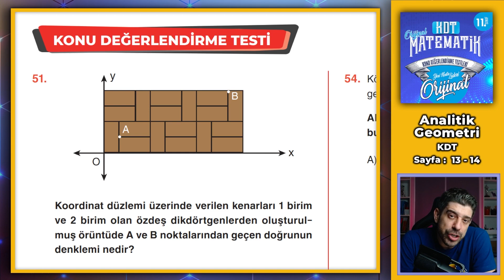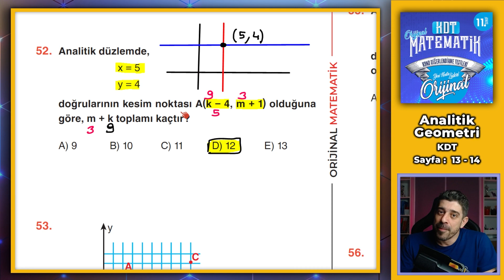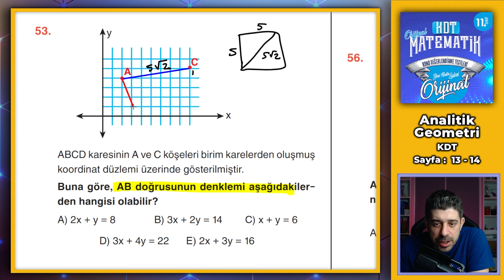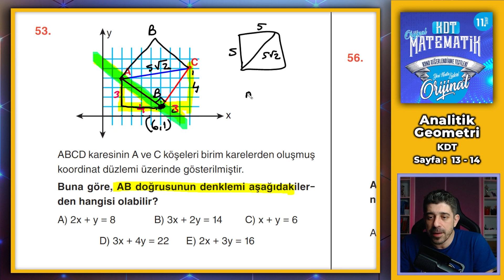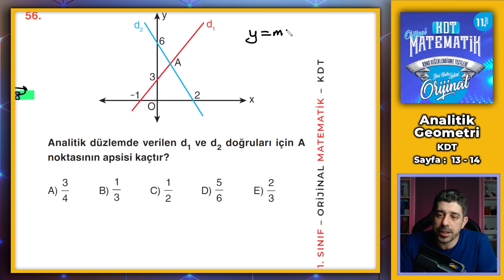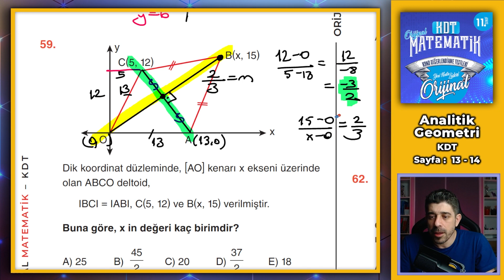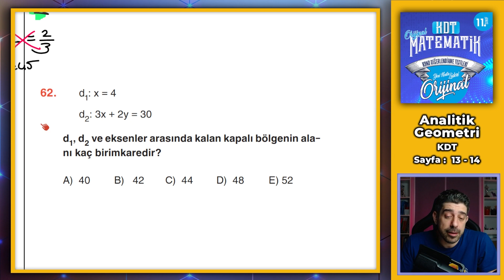KDT sayfa 13 - 14 | Analitik Geometri | 11.SINIF MATEMATİK | Orijinal Matematik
2023 11.Sınıf Orijinal Ders Föylerinin Çözümleri